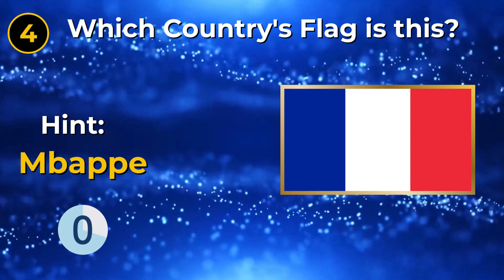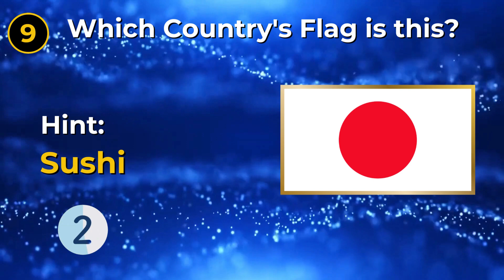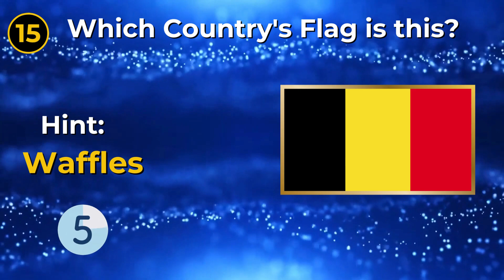Guess the Flags in the World | Ultimate Flag Quiz | Part 1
In this video can you guess the name of the countries by their flags. I will give you a hint.

guess the flag quiz hard,
all flags of the world,
guess the flag hard,
guess all flags of the world,
learn all flags of the world,
guess the flag extreme,
flags,